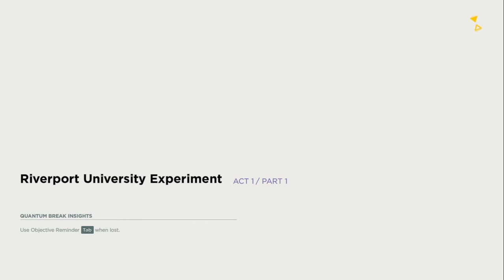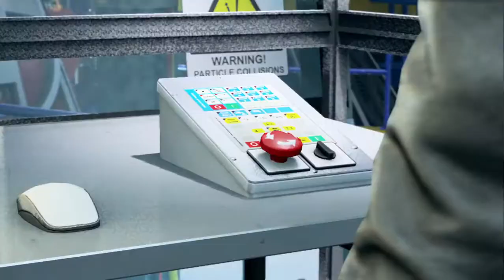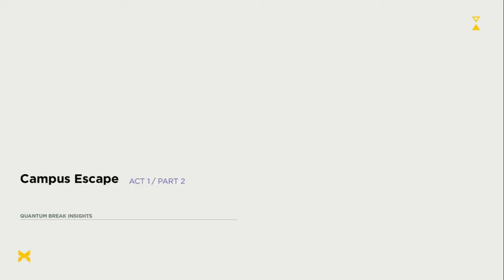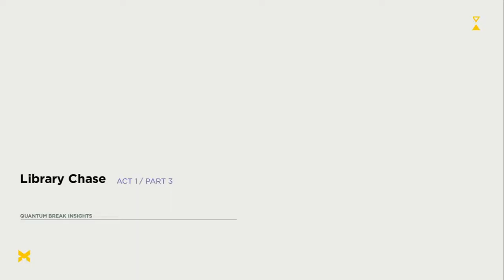Quantum Break PC Gameplay Walkthrough Part 1 - 720p (60ᶠᵖˢ)